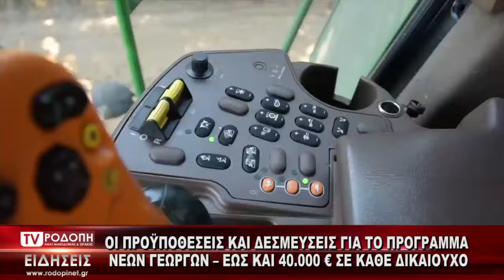TV ΡΟΔΟΠΗ ΑΜΘ ΝΕΟΙ ΑΓΡΟΤΕΣ 11 07 2024